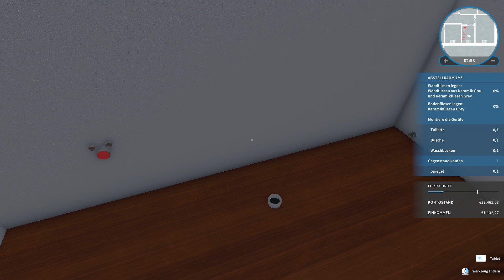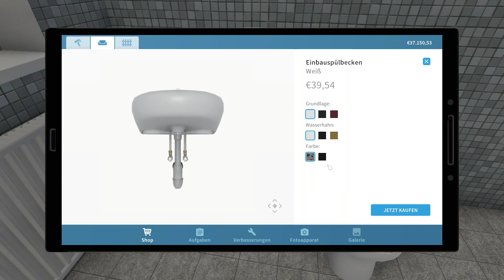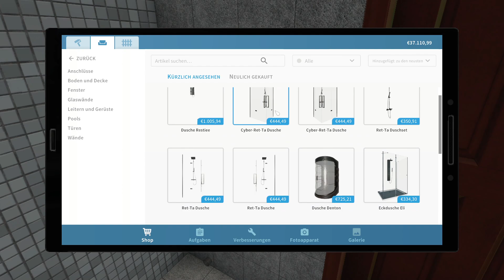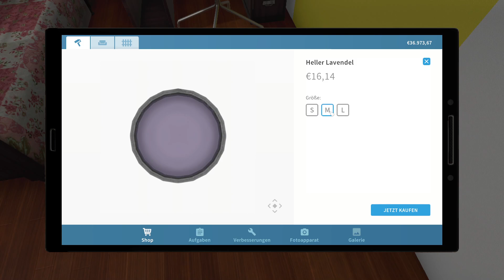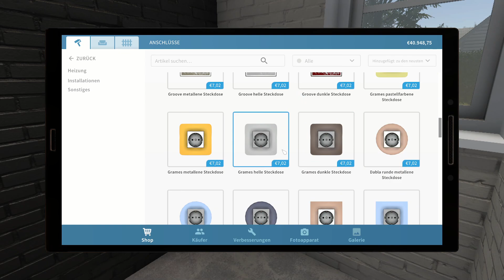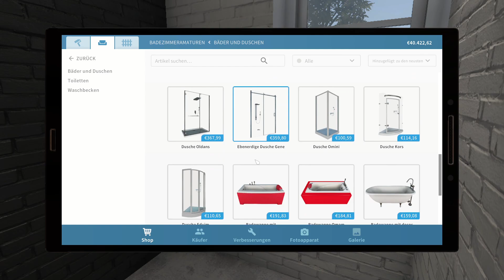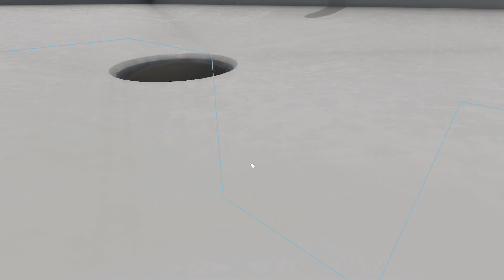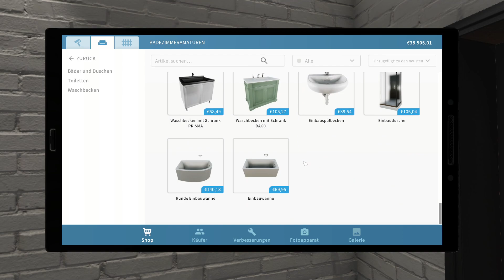House Flipper Folge#6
Moin Leute,
heute geht es weiter mit House Flipper.
Ich wünsche euch ganz viel Spaß.
LG Chris